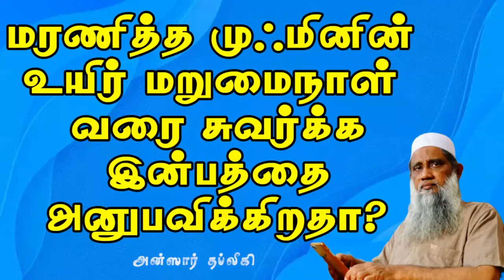மரணித்த முஃமினின் உயிர் மறுமைநாள் வரை சுவர்க்க இன்பத்தை அனுபவிக்கிறதா? |Ansar Thableeki |Tamil Bayan